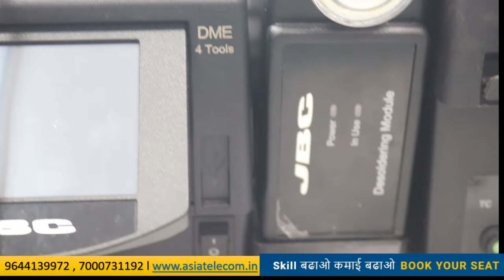JBC Co. से आया मेरा दोस्त ( दुनिया की सबसे महगी SMD machine का Live Review )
Call For Offline Admission

AsiaTelecom पैसे कमाने की दूकान नहीं सीखने का गुरुकुल है वो स्टूडेंट एडमिशन ले जो सीखना चाहते है टाइम पास की लिए आपके पास समय होगा ... हमारे  पास नहीं है

हमारे पास है जोश ,  जो आपकी सोच की हद से बहुत ज्यादा है

✅BUY BOOK
Hardware & Software - single click buy